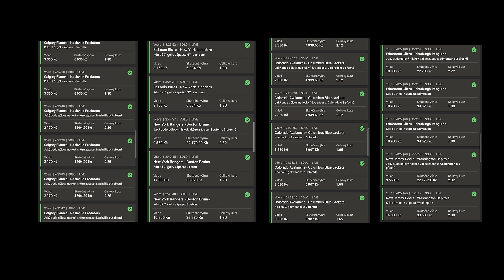EMPTY NET - Jak Vydělat Ještě Víc ?